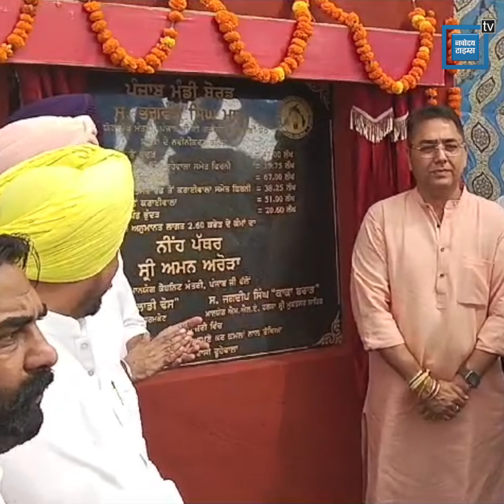ਪੰਜਾਬ 'ਚ ਧੜਾਧੜ ਹੋ ਰਹੇ ਵਿਕਾਸ, ਮੰਤਰੀ ਅਮਨ ਅਰੋੜਾ ਨੇ ਰੱਖਿਆ ਇਕ ਹੋਰ ਨੀਂਹ ਪੱਥਰ !